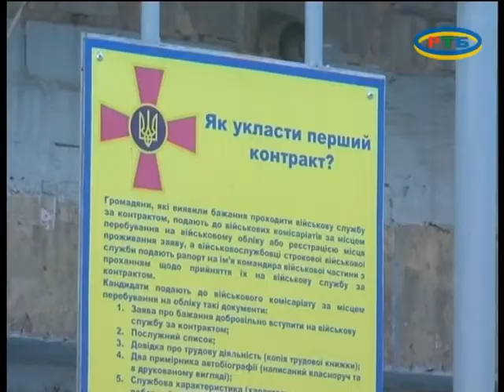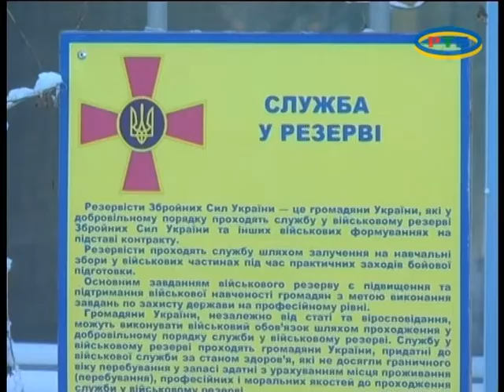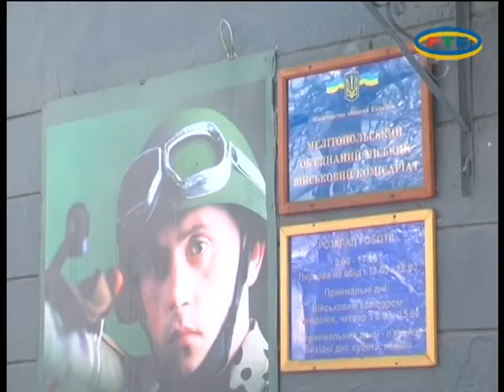Мелитопольский военкомат итоги 01-2017